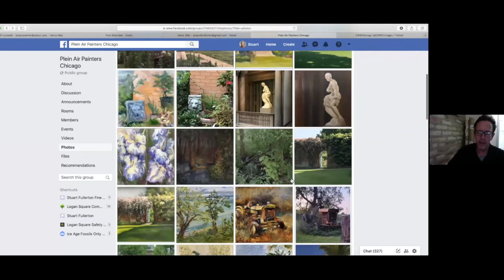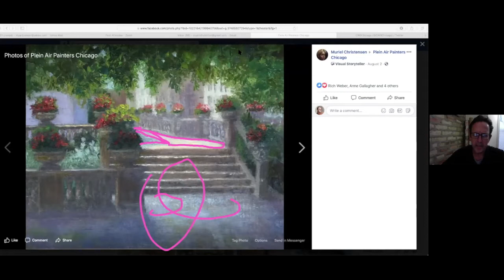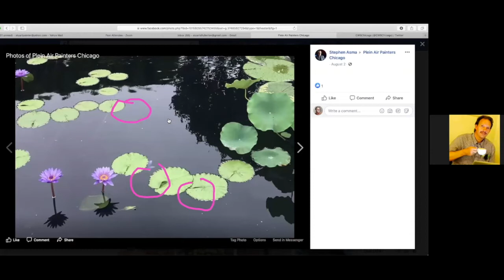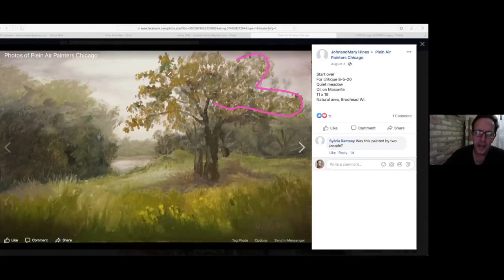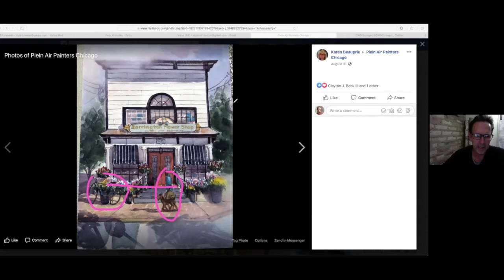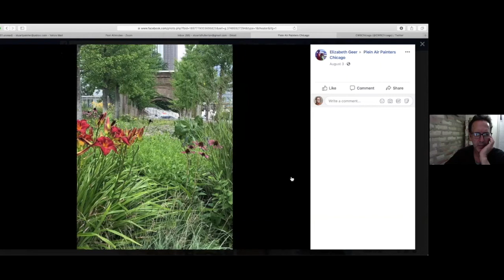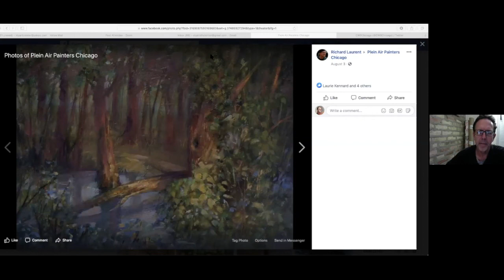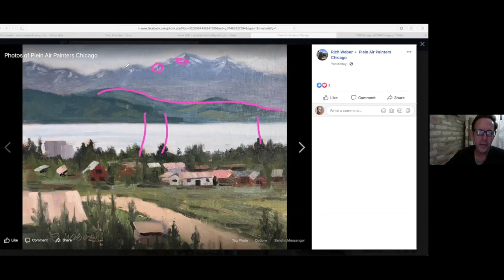Stuart Fullerton Critic for 8/5/2020 PAPC Virtual Paint Out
Insightful critique of PAPC member's plein air paintings.